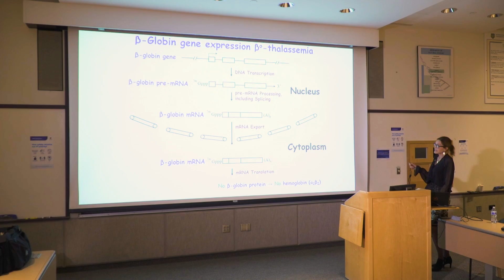That's the Rochester Effect: Featuring Lynne Maquat, PhD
Lynne Maquat, PhD, reflects on her research journey and the incredible potential for RNA-based therapies to treat a wide variety of diseases.

Rochester is a way of thinking. Always pushing and questioning, learning and unlearning. Disrupting the world as we know it, fueled by the relentless quest to improve humankind.